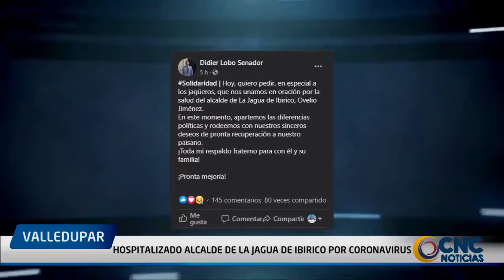Hospitalizado alcalde de La Jagua de Ibirico por coronavirus